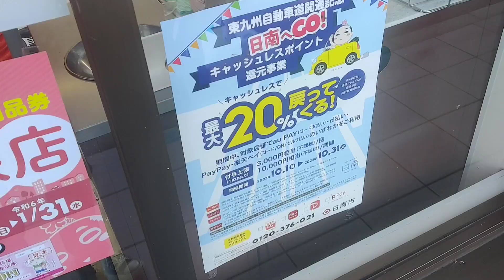セブンイレブンの野菜あんかけラーメン！アプリクーポン使用で50円引きの345円！PayPay可🙆10月日南市内は20%キャッシュレス還元キャンペーン中！